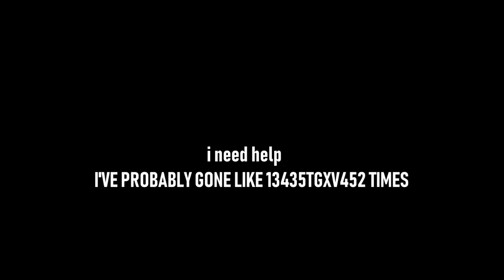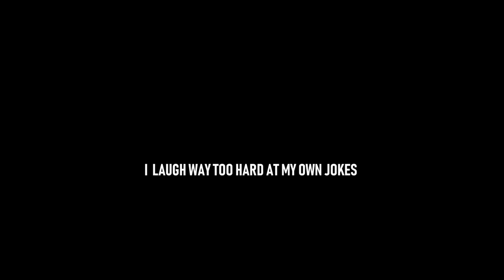Getting My Makeup Done At The DIOR Makeup Counter 💄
A different concept for a change, i went to the DIOR Makeup Counter in the mall to get my makeup done! How fancy is that